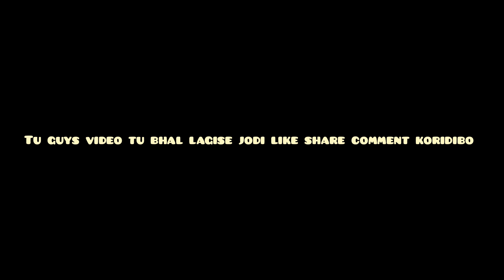shooting time ||with nisha kalita